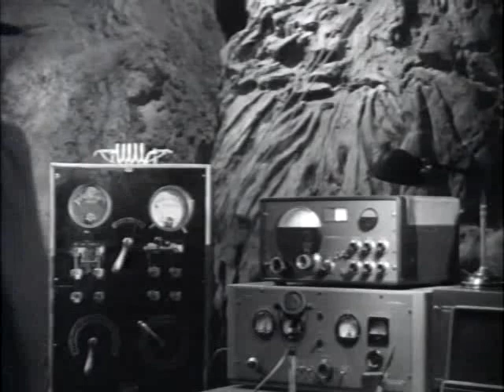El Invasor Marciano (1950) cap 4 de 12 (sub. español)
Flying Disc Man from Mars, serial de la Republic (1950)
Este y otros seriales completos, en el blog de la ciencia ficción: